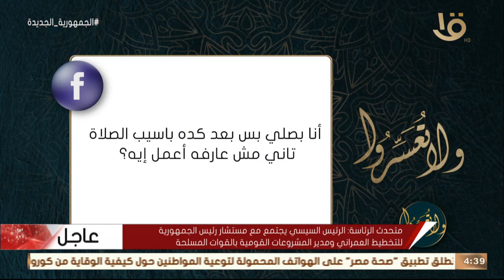ولا تعسروا | زوجي طلقني بعد ما رفضت أسيب شغلي.. د. عمرو الورداني: يجب أن تتعاملي أنك المطلقة الرشيدة